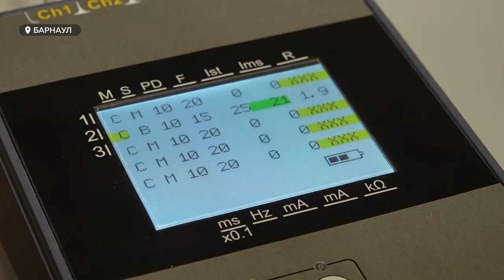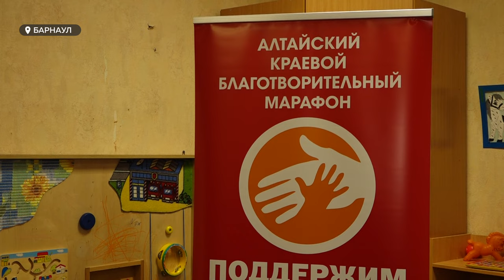"Помощь стала ближе": в психоневрологическом детском санатории применяют уникальное оборудование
С сегодняшнего дня в краевом психоневрологическом детском санатории будут применять уникальное оборудование. Раньше за таким приходилось ездить в федеральные центры или собирать внушительные суммы для частных клиник. Проходить лечение на новом устройстве будут маленькие пациенты со спинальной мышечной атрофией, ДЦП, травмами позвоночника.